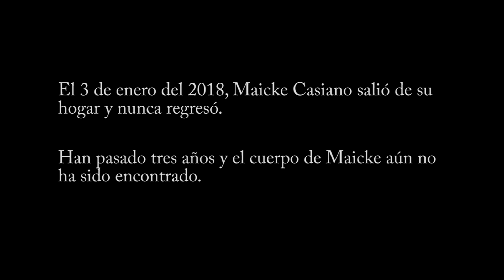El Problema - Maicke Casiano (Video Oficial)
El 3 de enero del 2018, Maicke Casiano salió de su hogar y nunca regresó. Han pasado tres años y el cuerpo de Maicke aún no ha sido encontrado.

Video de animación oficial del tema "El Problema" interpretado por Maicke Casiano.

En colaboración con Bichote Entertainment. (bichoteentertainment.com)